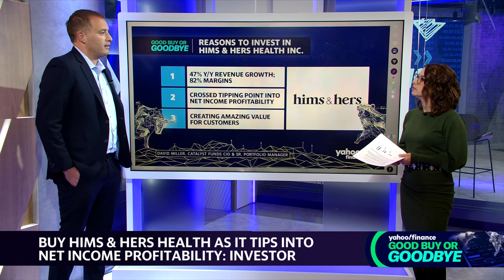Avoid Nvidia stock, this portfolio manager says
Catalyst Funds Co-Founder, CIO, and Senior Portfolio Manager David Miller joins Yahoo Finance's Julie Hyman for another installment of Good Buy or Goodbye, believing there to be risk surrounding chip giant Nvidia's (NVDA) — whose latest earnings results in February bolstered markets and tech trades — valuation trajectory.
"There's no question that their company is doing incredibly well, and they're going to continue to do well in the near future," Miller states. "The question is will that continue indefinitely? Historically, you've always had boom and bust cycles in semiconductors, chipmakers. It's getting price now like that's over."
On the other hand, Miller cites telehealth company Hims & Hers Health (HIMS) as his Good Buy pick, finding it to be a new solution to several problems traditional pharmacy customers still deal with.